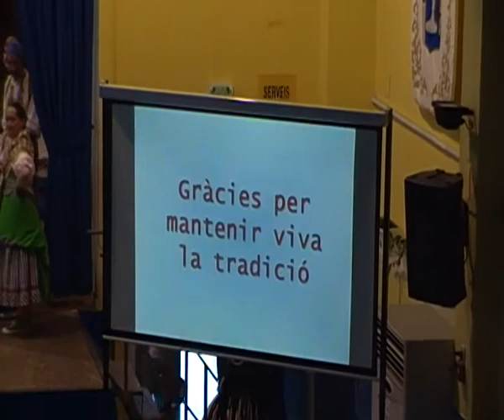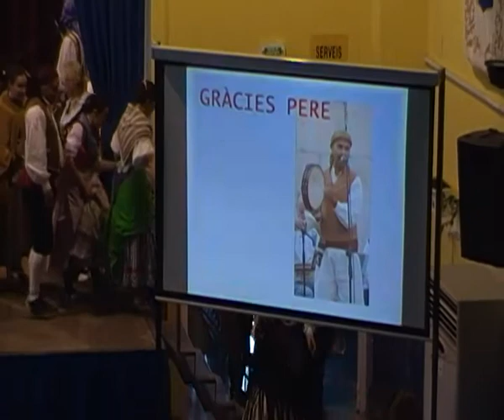CÀLIG Grup de Danses El Raval de Vila Real5